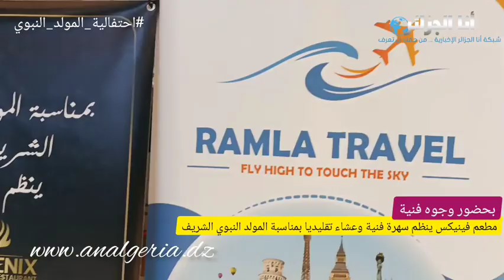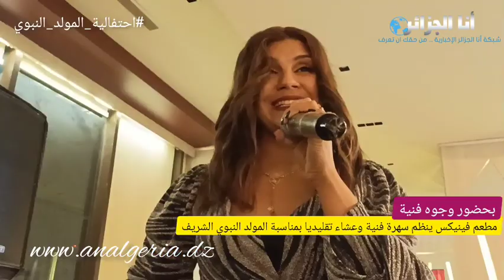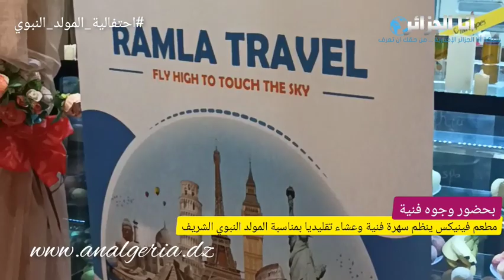شاهدوا حصريا بهية راشدي وفيزية تقرتي ومفيدة عداس في احتفالية المولد النبوي الشريف... والحنة حاضرة